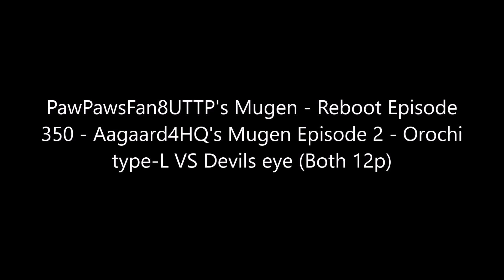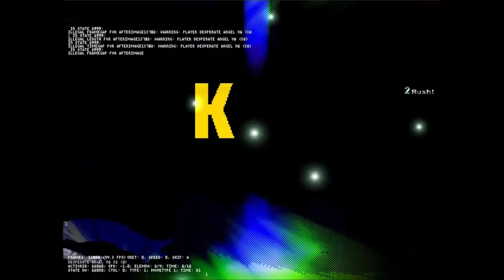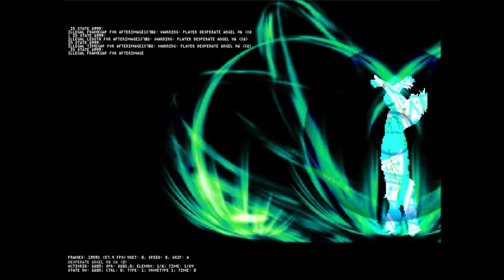PawPawsFan8UTTP's Mugen - Reboot Episode 350 - Orochi type-L VS Devils eye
Full Title: PawPawsFan8UTTP's Mugen - Reboot Episode 350 - Aagaard4HQ's Mugen Episode 2 - Orochi type-L VS Devils eye (Both 12p)